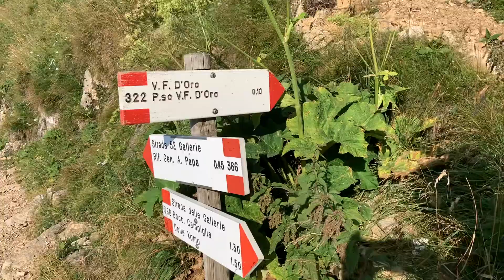HHC Brigade walks 52 Tunnels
HHC, 173D IBCT (A) walk the 52 Tunnels (ITALY)